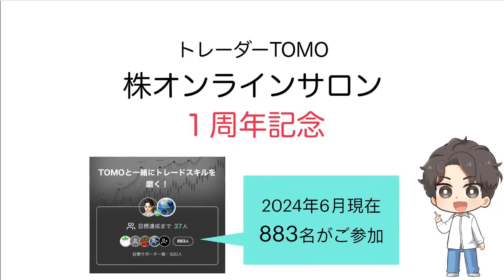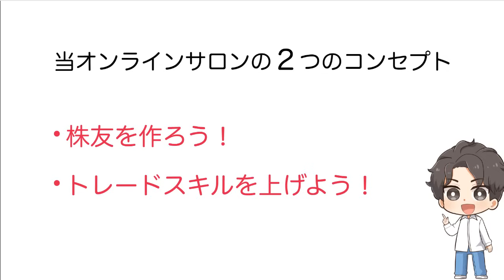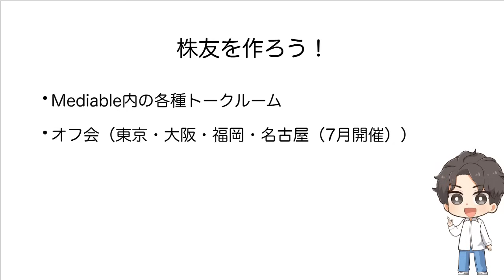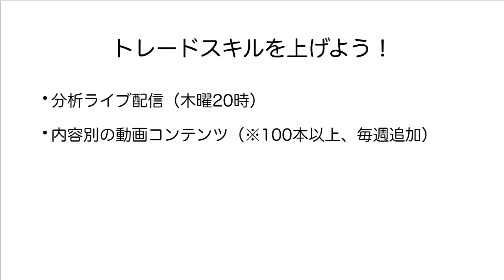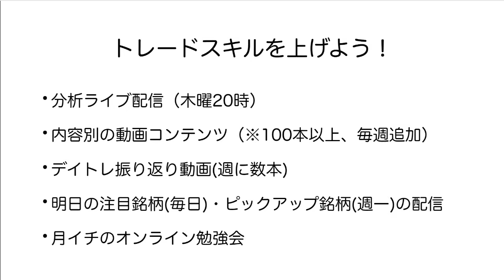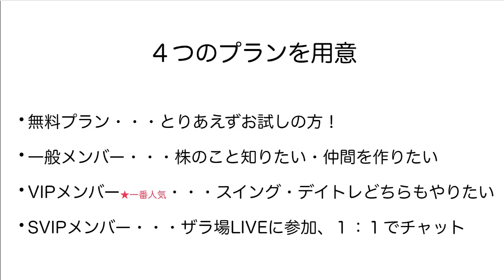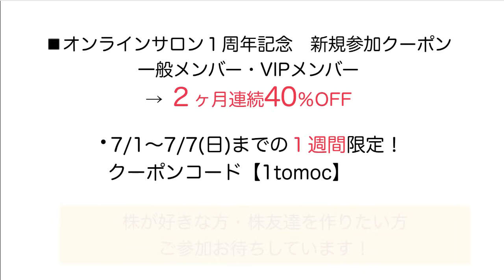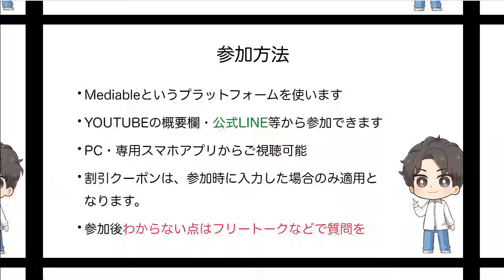【感謝】株オンラインサロン 1周年記念 いつもありがとうございます！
etc・・・

▶当チャンネルおすすめ動画